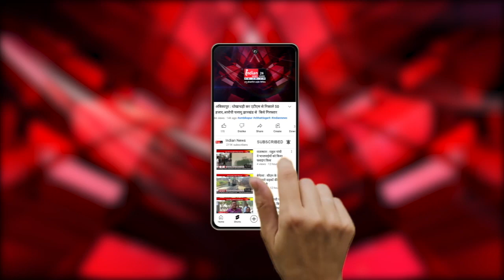बेमेतरा : भव्य सियाराम दरबार मंदिर का भूमि पूजन कल, अयोध्या की तर्ज पर होगा निर्माण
Indian News :  संसदीय सचिव गुरदयाल सिंह बंजारे बेमेतरा पहुंचे जहां उन्होंने भव्य सियाराम दरबार मंदिर के निर्माण को लेकर पत्रकारों से चर्चा की

Our Links